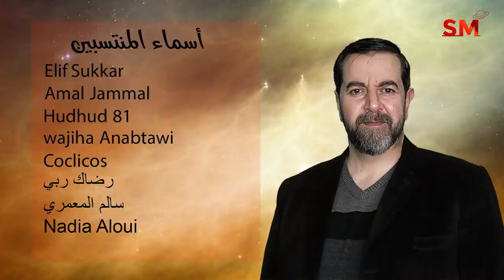توقعات الأبراج اليوم الإثنين 7 أذار مارس 2022 سعيد مناع